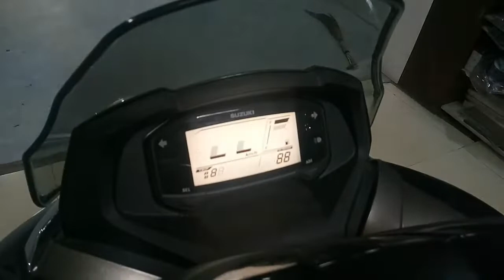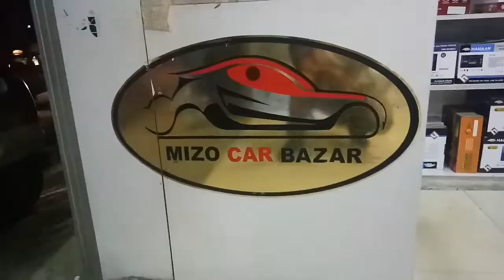Burgman street review - MIZO CAR BAZAR